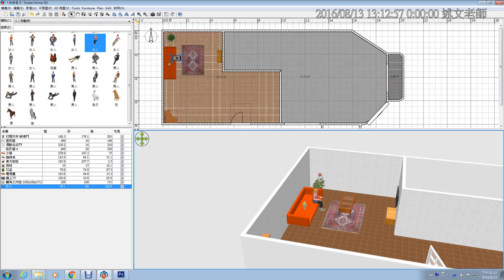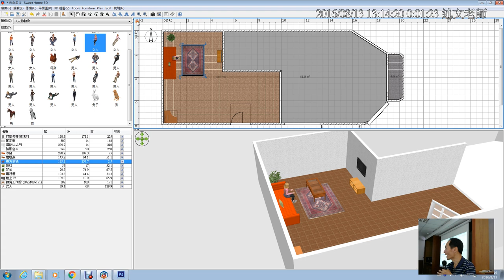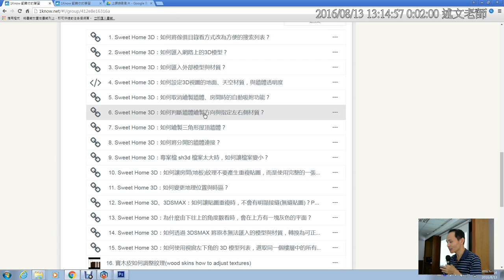16：Sweet Home 3D 鎖定牆體與房間，避免不小心移動到